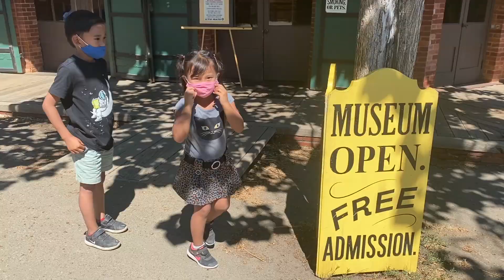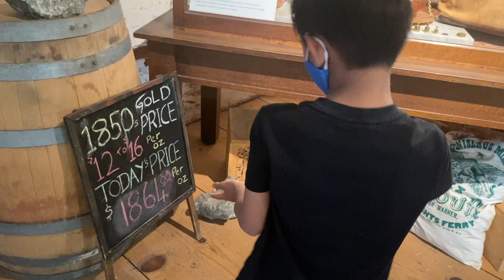Part 2 Columbia State Historic Park_Museum and Panning for Gold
We finish off our Columbia adventure by taking a quick tour of the museum and panning for gold. We had to rush through the museum because they were about to close. But, the kids learned a lot of new things!
 The most exciting part was panning for gold! Samuel and Crislin paid real close attention to the directions, then we were off on our own. Although, I think Crislin wasn't too interested in the gold, she just likes playing with the pan, sand, and water. Daddy even found a couple extra gold pieces. Enjoy!